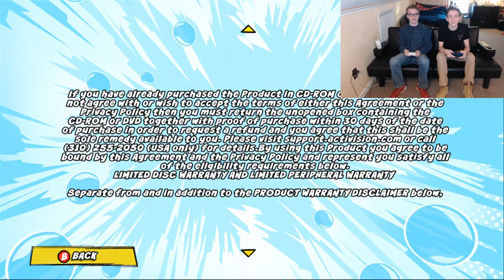Spongebob HeroPants: POWERED BY UNITY - Part 1 - Game Rooks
In the game, SpongeBob's dreams are coming to life, altering the very fabric of space and time. Players will progress through alternate manifestations of Bikini Bottom as they attempt to repair SpongeBob's mind. To restore order, players will need to employ the unique superpowers of six playable characters—SpongeBob, Patrick, Squidward, Sandy, Mr. Krabs, and Plankton—to solve challenges, battle enemies, and unlock new areas. In addition to platforming combat and exploration, the game features puzzles, boss battles, upgradable skillsets, and a plethora of hidden items to discover. Exclusive to the Xbox 360 version, players will be able to take advantage of drop-in/drop-out four-person local cooperative play.